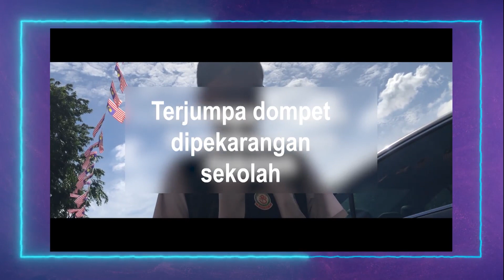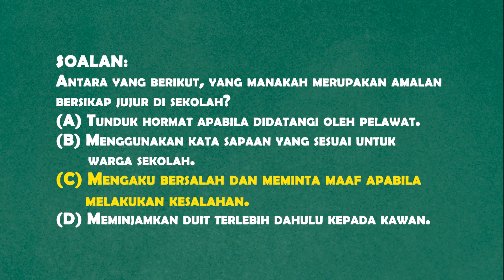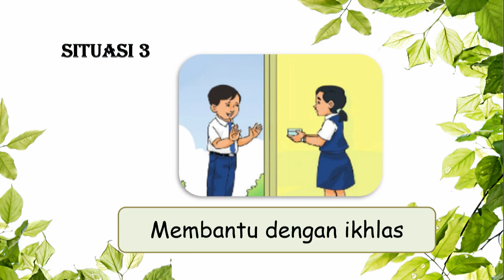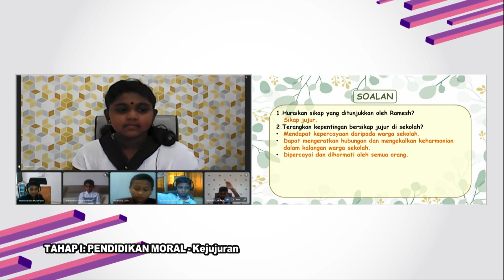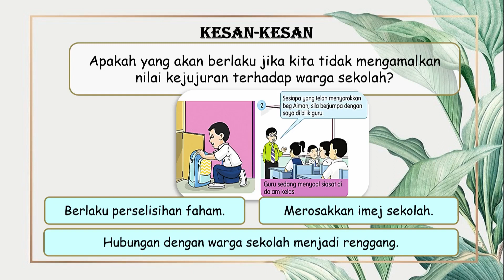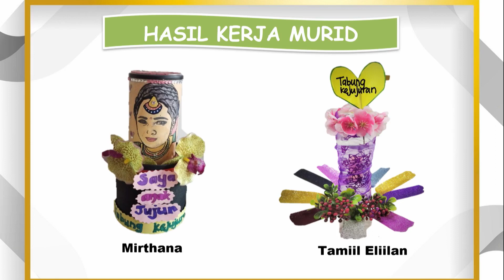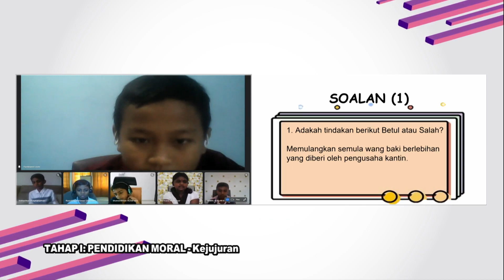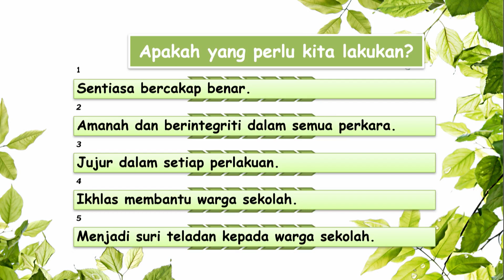Teras Ep 339 Tahap I Pend Moral Kejujuran@